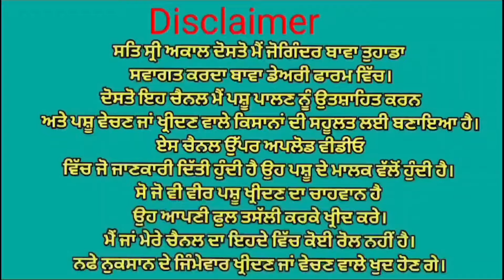5 ਗਾਵਾਂ ਵਿਕਾਉ 👌👌 ਮੁੱਲ 30,000 ਤੋ ਸ਼ੁਰੂ 😱😱 Bawa dairy farm